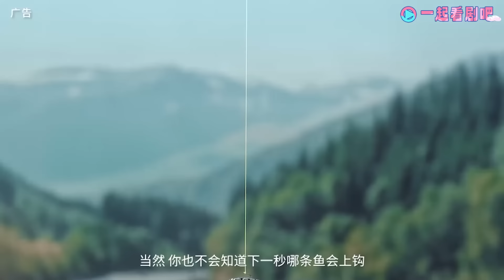烂梗合集！越烂越好笑哈哈哈哈哈哈哈哈 |脱口秀大会S5 ROCK&ROAST